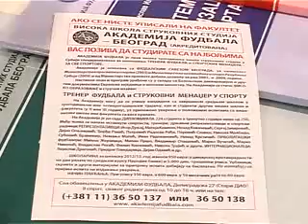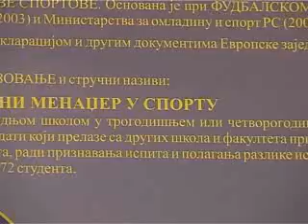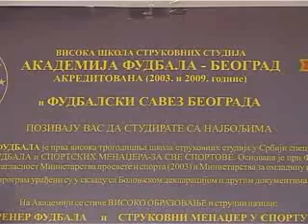KG SPORT_506